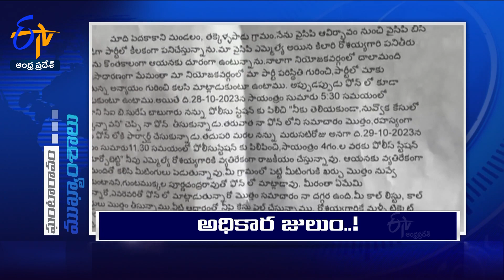4 PM | 6th November" 2023 | Ghantaravam | News Headlines | ETV Andhra Pradesh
6th November" 2023  | 4 PM | Ghantaravam | News Headlines | ETV Andhra Pradesh